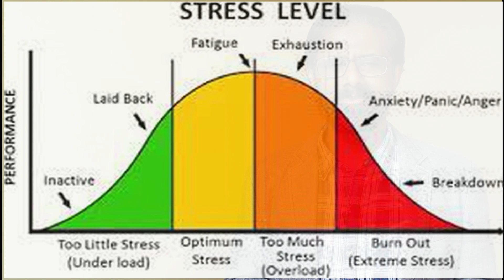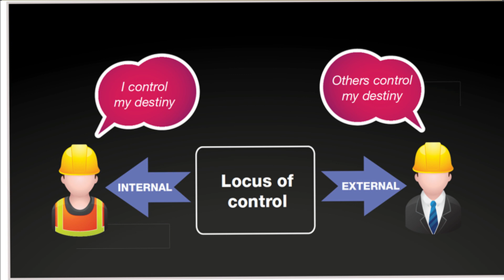സഭാകമ്പമേ വിട HOW TO OVERCOME STAGE FEAR: - TIPS TO STUDENTS & PARENTS (Abdul Rasheed KV)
Captaining people's destiny to make the world a better place.
Assisting individuals for fostering relationships with people, directing focus to achieve goals, relieving emotional distress to make profound contributions to the world.